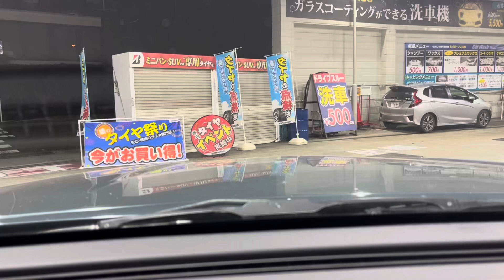今後のアメカジ屋さん 円＆地金相場、災害、政治...に備えて、どう生き残るか...のど～でも話。アメカジ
技術のある職人がネットを始めたらそりゃぁ無敵ですよね。

本業のジュエリー時計、アパレル＆旧車ビンテージカークラッシックカーのパーツはこちら
30年やってるスーパーブランドのメガネ＆サングラスはこちら